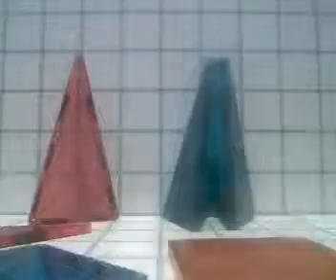C:/Apache2/htdocs/Movies/mov08Jul_12_12_40.wmv